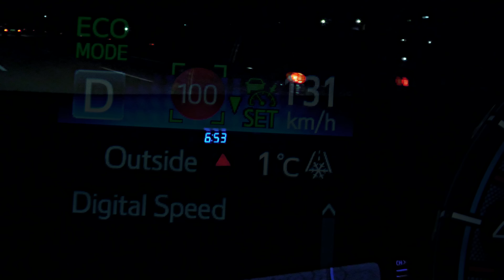Underwater Hunting For Fish To Feed My Family - Shallow Spearfishing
Underwater Hunting For Fish To Feed My Family!With 2 hours of driving in total and 1,5 hour available for fishing, i head out on a solo and overambitious trip, searching for Seabass.
A few dives in and a large male Seabass comes out of the murky waters like a ghost!

Join the biggest Spearfishing Channel in Greece !

Be a part of our underwater Community!
Spearfishing is the most Sustainable and Selective way to fish!
We hope our videos are a source of joy and positivity and inspire you to Live a Life by the Sea through Spearfishing!